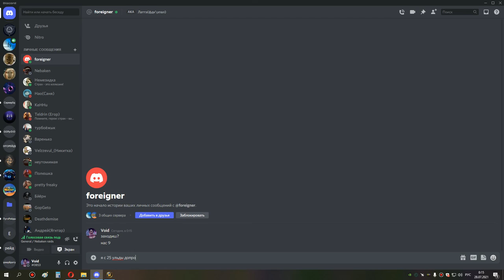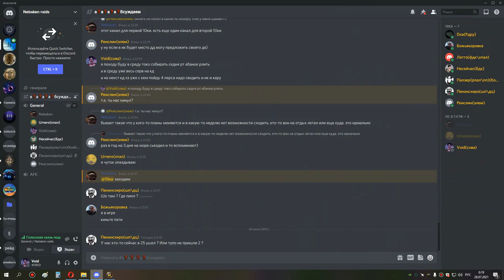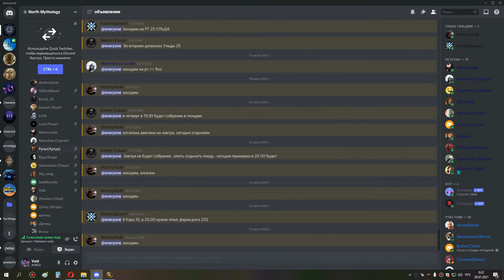1я часть ульда 25 АЛГАЛОН ФК НОРТ МИФОЛОДЖИ мишка сова 27 07 21